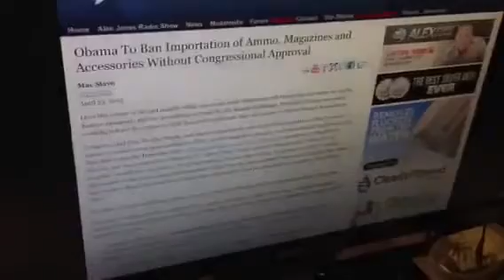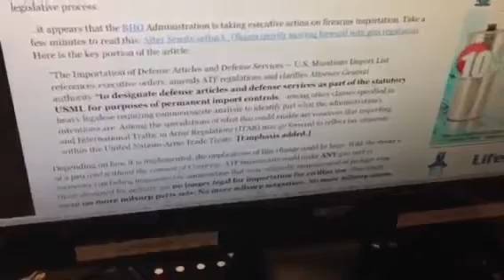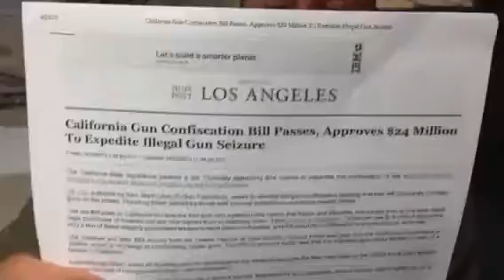Obama Moves On Guns With Out Congress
When will people start to see what is really going on?
Spread the message of Liberty and Freedom!!